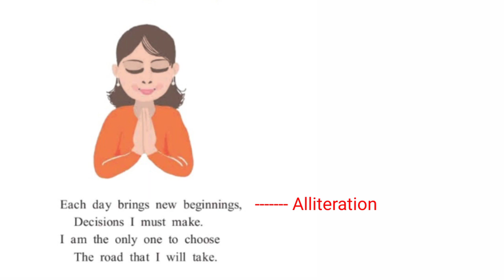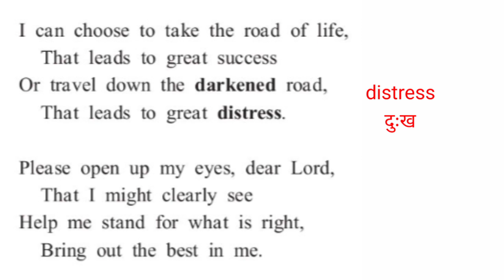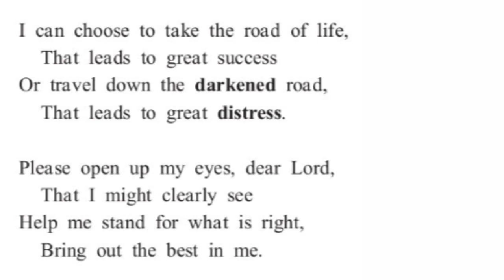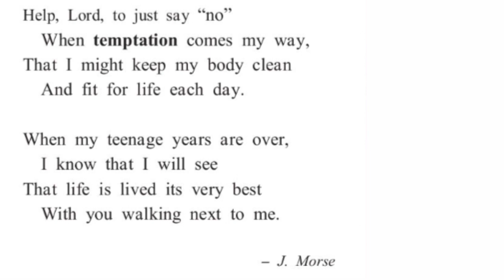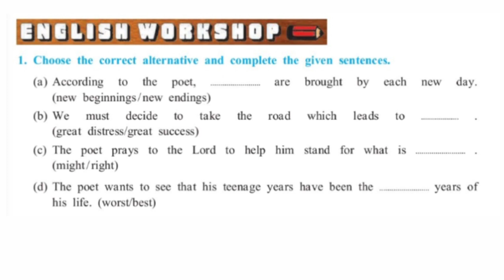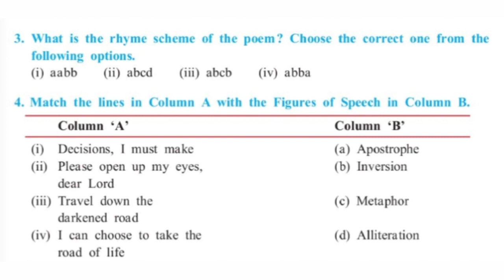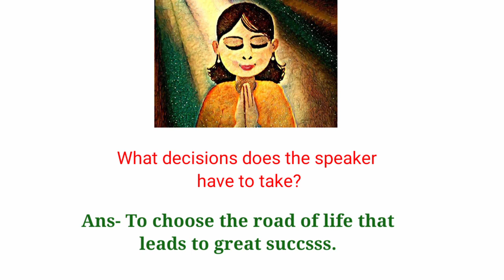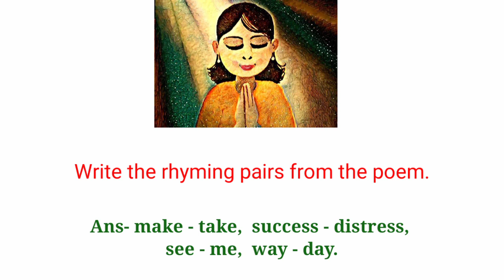Std-10|| A Teenager's Prayer || Explanation in marathi || Solved workshop by NTA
Hi,
I am Prashant Raut
in this video we have given the explaination of the poem A Teenager's Prayer and its solved workshop.

Narayani Tech Academy

All the other videos of lessons of
std 10 English subjects